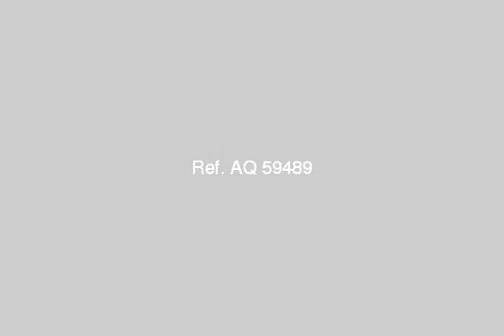Apartment For Sale In Alexandria - mlseg.com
Apartment For Sale In Alexandria شقة بأرقى أحياء الأسكندرية اتحاد ملاك المستقبل شارع جلال الدسوقى وابور المياه الدور الأول على الشارع الرئيسى غرفة الأستقبال و الطعام باركيه زان مسمار و غرف المعيشة خشب سويد المطبخ و الحمامات من السيراميك الفاخر درجة اولى و اطقم الحمامات أيديال استاندر و الخلاطات جايكوب دايفلون الشقة مجهزه بأنتركم و توصيلات تليفون و دش مركزى .مرفق بالشقة باكية خاصه بجراج العماره .مداخل العماره من الجرانيت و الرخام الفاخر و الأبواب من السيكوريت + امن و حراسة 24 ساعة - شارع جلال الدسوقى - وابور المياه - اتحاد ملاك المستقبل - Egypt Real Estate | Alexandria | Apartment For Sale